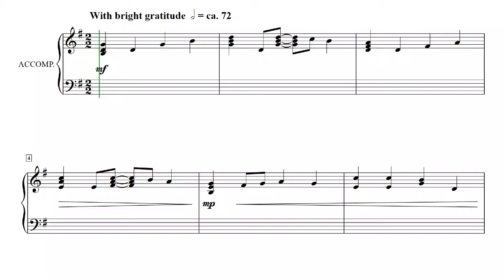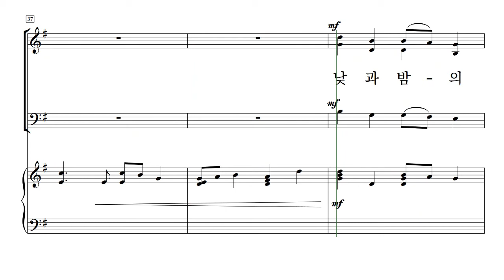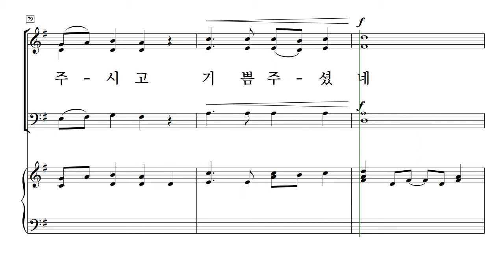[중앙아트] 일반찬양집 '새롭고 즐거운 찬양 vol.7' 17.주께 감사-알토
17. 주께 감사 - Pepper Choplin  '새롭고 즐거운 찬양 VOL.7' 구천 편

✔국립합창단 구천 지휘자의 선곡으로 출판된 ‘새롭고 즐거운 찬양 7집’은 서정적인 찬양에서부터 재즈 스타일의 찬양까지 다양한 장르의 찬양이 수록 되었습니다. 특별히 총 27곡 중 10곡은 최소한의 연습시간으로 큰 효과를 낼 수 있는 SAB 형식의 곡을 선곡하여 보다 쉽게 연습하실 수 있도록 하였습니다.